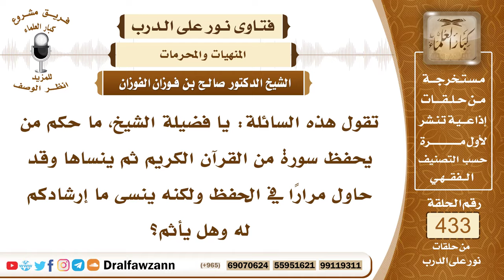5939- هل يأثم من حفظ شيئاً من القرآن ثم نسيه؟ - الشيخ صالح الفوزان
"5939- تقول هذه السائلة: يا فضيلة الشيخ، ما حكم من يحفظ سورة من القرآن الكريم ثم ينساها وقد حاول مرارًا في الحفظ ولكنه ينسى ما إرشادكم له وهل يأثم؟
الجواب: الجواب: إذا كان النسيان بتقصير منه وإهمال منه فهذا أمر لا ينبغي له؛ لأن النبي ﷺ أمر بتعاهد القرآن واستذكاره؛ لأنه أشد تفلتاً من الإبل في عقلها، أما إذا كان النسيان من غير تفريط منه وإنما هو نتيجة لضعف الذاكرة أو لمرض أصابه في ذاكرته فإنه لا يأثم بذلك.
السيرة الذاتية:
للاشتراك في قناة الشيخ صالح الفوزان

14_ الشيخ محمد أمين الشنقيطي
يتيوب

15_سماحة المفتي عبد العزيز آل الشيخ
 يوتيوب

رئيس الفريق
لمشروع كبار العلماء